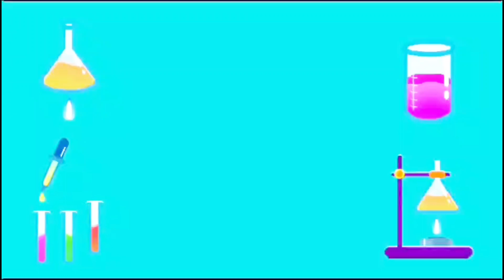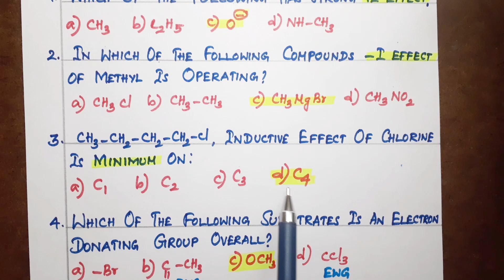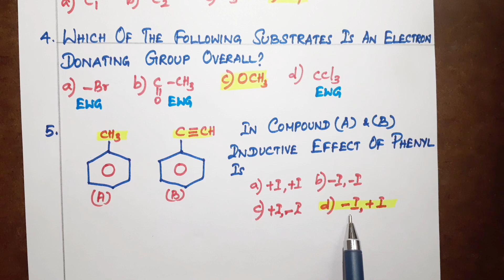NEET 2024, IMPORTANT ORGANIC CHEMISTRY QUESTION, PART- 45.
In this video you'll learn about, "NEET 2024, IMPORTANT ORGANIC CHEMISTRY QUESTION, PART- 45. +I EFFECT, -I EFFECT, ELECTRON DONATING GROUP,  INDUCTIVE  EFFECT.